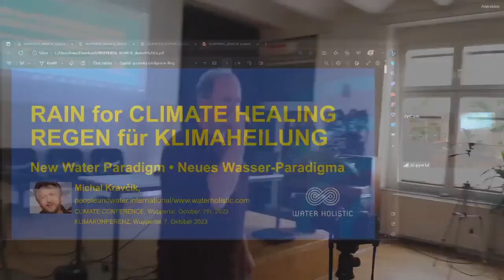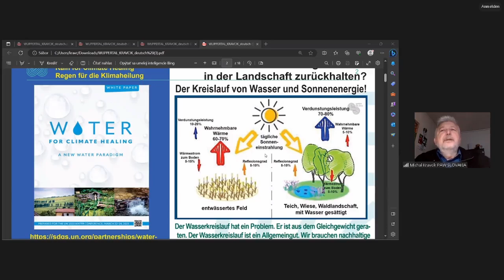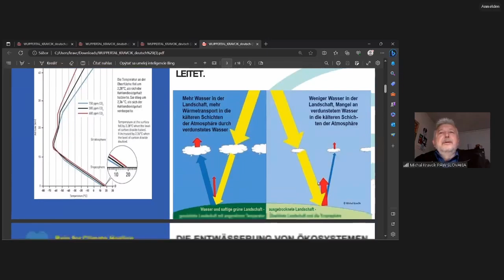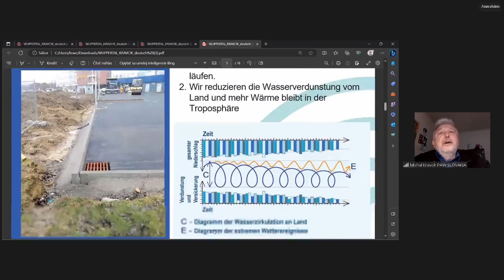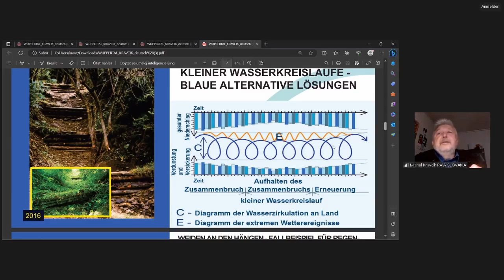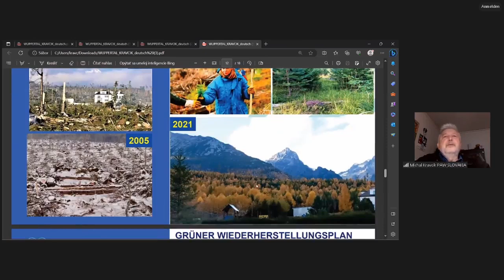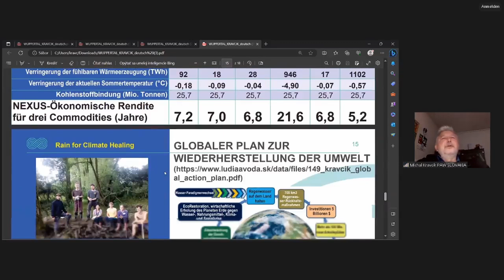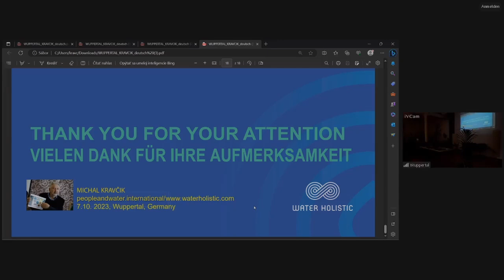Vortrag Dr. Michal Kravcik - Klimakonferenz Wuppertal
Konferenz: "Was das Klima wirklich beeinflusst" vom 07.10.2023
Veranstaltet von der Partei Die Basis - Stadtverband Wuppertal

Vortrag von Dr. Michal Kravcik:
"Rain for Climate Healing"